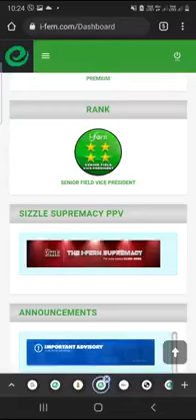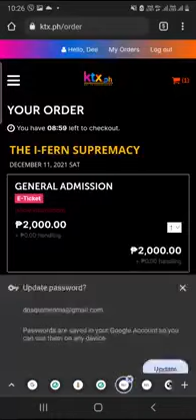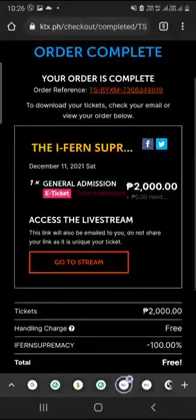U-BE$ TV | HOW TO REGISTER sa KTX.PH to access our Sizzle? by Up Dee Ma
U-BE$ TV |  HOW TO REGISTER sa KTX.PH to access our Sizzle?

This Video was taken and recorded  to guide our member to how to access in kxt.ph to watch sizzle.

pandemic,
pandemic movie,
pandemic effect belo,
pandemic song,
pandemic girl,
pandemic trailer,
covid19
 pandemic effect
pandemic part 2,
pandemic concert,
ktx.ph
ifern,
ifern products,
infernal rba,
ifern testimony,
ifern ndo,
ifern rba 2021,
parademic income
online
trending
success story
fern d
fern active
milkca
aurora products
aurora lotion
aurora eye cream
aurora serum
ifern coffee
fern flex
RBA
sizzle
event
testimonies
pay out
tseke
ndo
training
ndo
skills
attitude
ifern journey
testimonies
pay out
tseke
ndo
training
ndo
skills
attitude
pregnancy testimonies
pcos
cure cancer
kill cancer cell
ifern journey
Our Products
GMANetworkGMANetwork
DonnalynDonnalyn
WowowinWowowin
fliptopbattlesfliptopbattles
SuperbLyricsSuperbLyrics
TinoKidsTVTinoKidsTV
TukomiTukomi
angelicajaneyapangelicajaneyap
ClarkTVClarkTV
MechanicZMechanic
FEATRFEATR
iWantTFCiWantTFC
Vividplays ChannelVividplays Channel
ElginElgin
EmmanNimedezTVEmmanNimedezTV
Wil DasovichWil Dasovich
LIVELOVEPARTY.TVLIVELOVEPARTY.TV
Kristian PHKristian PH
News5EverywhereNews5Everywhere
YowYow
KaalamanKaalaman
iNSECTiONiNSECTiON
Ben&BenBen&Ben
CoversPHCoversPH
SachznaSachzna
Shaina DennizShaina Denniz
FavisoFaviso